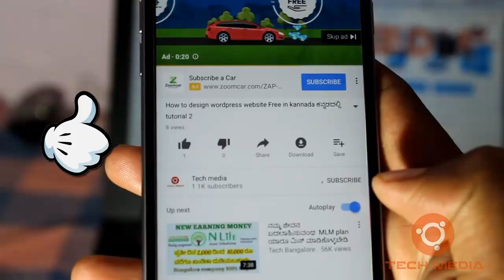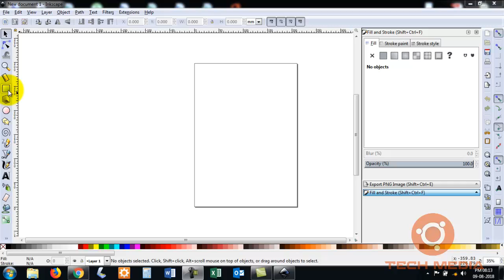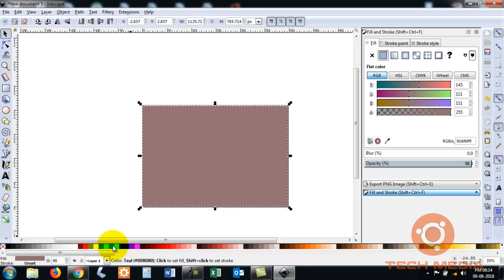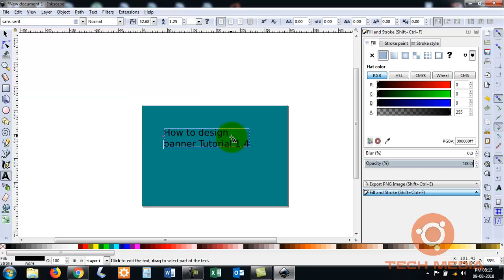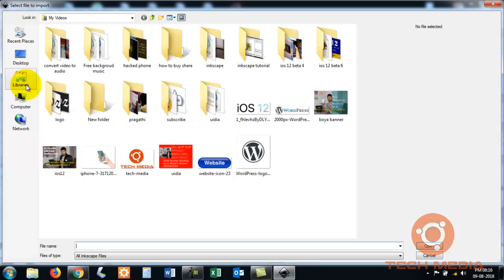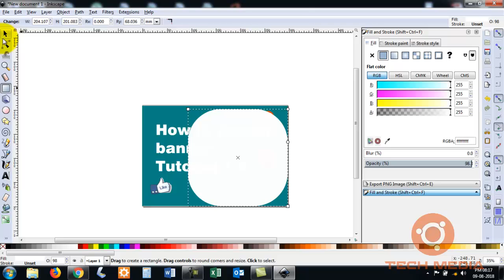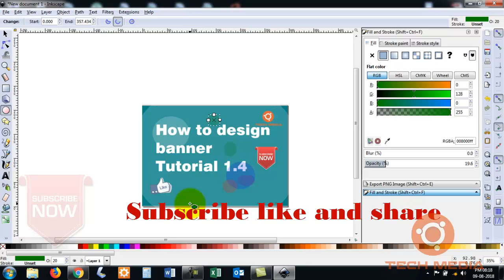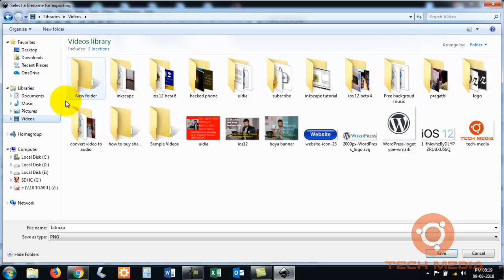Basic inkscape video deiting tutorial 1.4 ಕನ್ನಡ